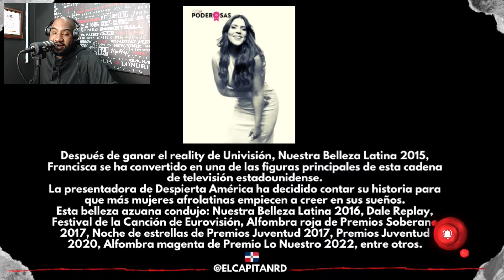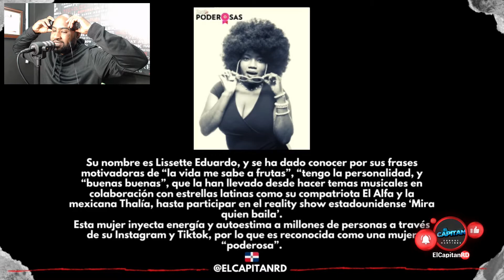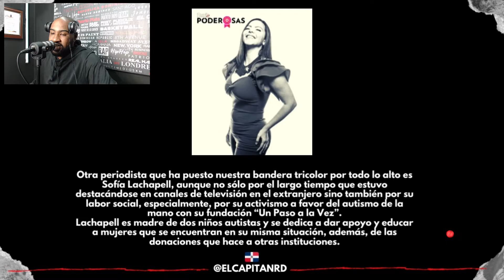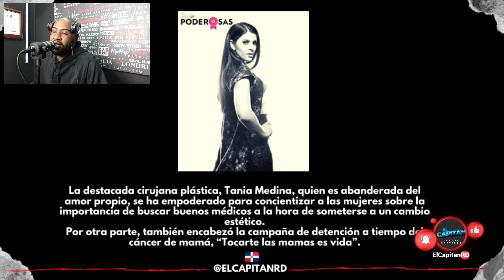6 Dominicanas entre las más poderosas de América Latina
Kendry Martinez:
¨El Capitan¨

Cinéfilo, Publicidad.

Kendry Martinez